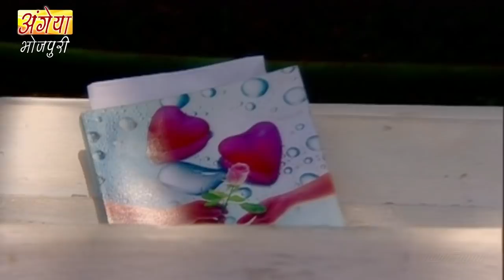New Original Web Series | Doli Saja ke Rakhihe (डोली सजा के रखिहें) EP - 13 | भोजपुरी सीरियल 2022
Serial : Doli Saja ke Rakhihe
Episode No. 13
Concept :- Reshma A. Dev
Story - Screenplay :- Akash Dixit | Mahipal Saini
Dialogues :- Vijay Kirtimala
Lyrics :- Pushpa Kullu
Art Director :- Raj Verma
Playback Singer :- Priya BhattaCharya
Company/Label :- Wamindia Movies
Director: Akash Dixit | Sanjay Bansal
Producer : Aneesh Arjun Dev